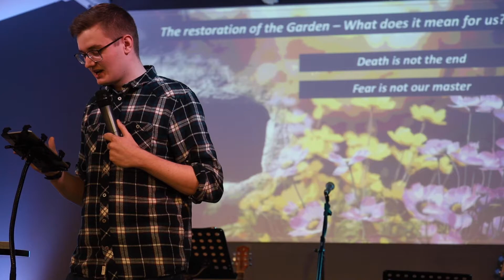Josh Richardson / Easter Sunday / 04:04:21